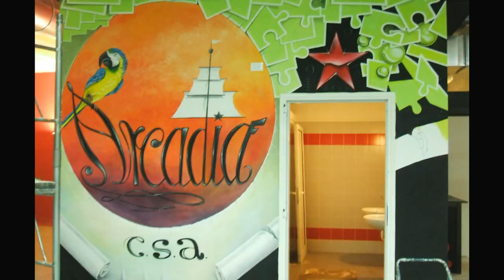Murales Arcadia (Schio)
Come tutti potete vedere...la storia sta uscendo con forza dalle parete e dai muri grazie a Omar Garcia e Jordi Galindo che da molti anni ormai attraversano spazi sociali,spazi diversi e città con la loro arte intrisa di lotta e desiderio di comunicare.
Il loro progetto nasce sulla scia del movimento artistico messicano del muralismo, che dal 1910 (anno della rivoluzione messicana di Zapata-Villa) porta avanti l'idea di rifiutare la pittura da cavalletto, per permettere all'arte di diventare espressione rivolta a tutti, proponendosi, quindi, di fare opere monumentali destinate al popolo, allo scopo di mostrare, attraverso le immagini, la realtà storica, politica e sociale dei territori.
La caratteristica principale di questo movimento, che è anche ciò che ha fatto sí che Omar , Jordi e Tommy siano arrivati è l'essere riusciti a leggere la situazione politico-sociale odierna nell'ottica zapatista del camminare domandando, mettendosi sempre in gioco, pronti a crescere e trasformarsi,creando un'eresia di fronte a ciò che viene imposto e ordinato.
Sarebbe inutile continuare a scrivere e provare a spiegare la loro arte e tutto ciò che li accomuna a noi quindi saranno i muri e la vostra immaginazione a parlare, nella speranza che chiunque guardi questi muri possa condividere un sogno con tutti noi: la libertà.